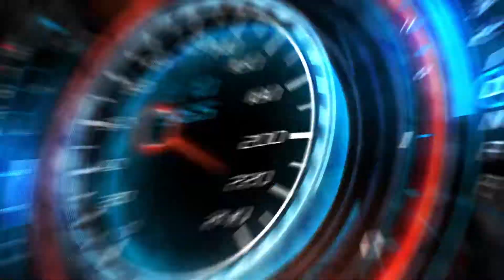Midwest Engine & Automotive Services High School Football Car Care Minute | Week 4